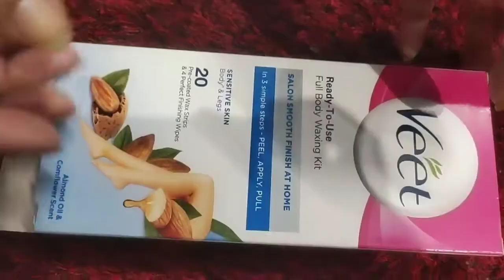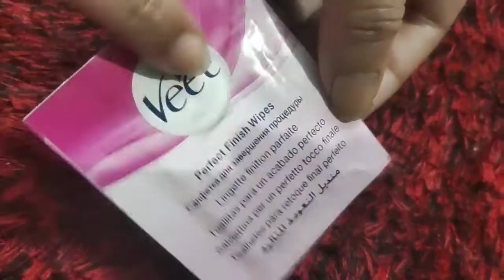Veet waxing strip Full review+Demo || Veet full Body waxing kit at home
Veet waxing strip full review+demo veer full body waxing kit

Hi
Friends I am Lucknow Ruchi beauty welcome our YouTube channel

Is video mein Veet wax strips ke sath review aur demo hai jo aapko batata hai ki vaccine ghar par karna bahut hi aasan tarika hai Ghar per aasan tarike se Veet wax strip kaise use karte hain